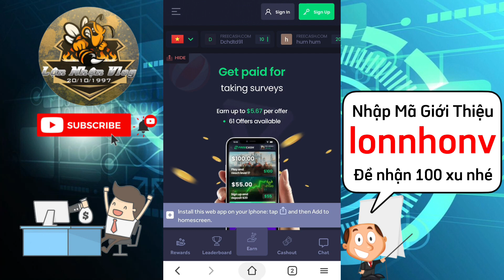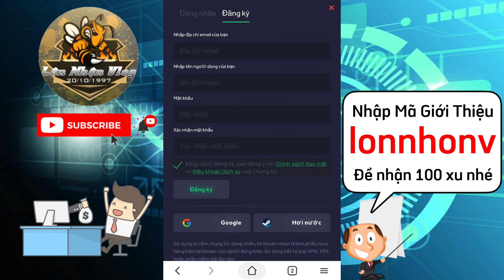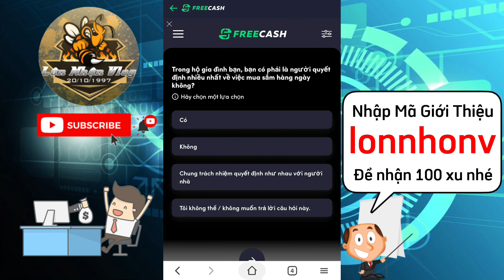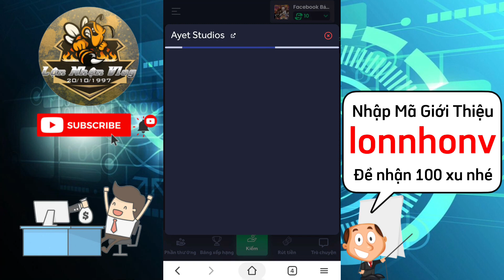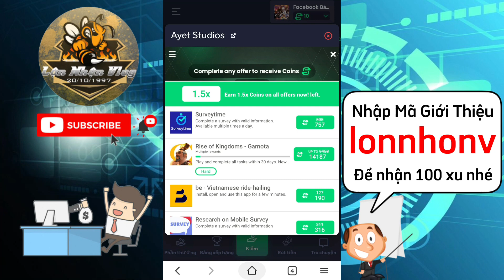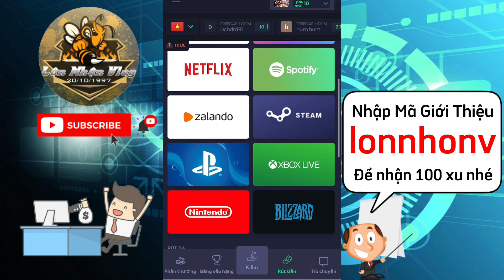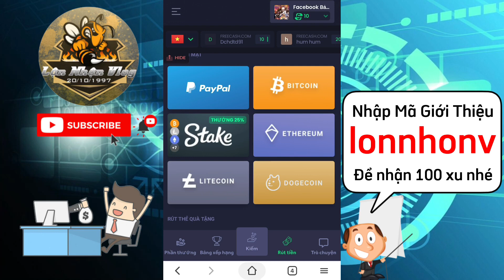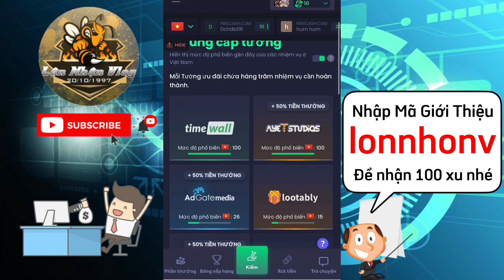Wed kiếm tiền online không cần vốn cho học sinh uy tín 2022 | Lộn Nhộn Vlog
Xin chào các bạn , trong video này mình giới thiệu cho các bạn 1 trang wed có thể kiếm tiền rút về paypal hoặc các đồng điện tử như BTC , ETH , Litecoin , Doge,…v.v và cũng có thể nạp được game. Nào mình cùng vào xem nhé. Cảm ơn các bạn

Mã Giới Thiệu : lonnhonv

kiếm tiền,
kiếm tiền trên tiktok,
kiếm tiền từ tiktok,
kiếm tiền online trên điện thoại rút về atm,
kiếm tiền tiktok,
kiếm tiền online không cần vốn,
kiếm tiền online 2022,
kiếm tiền tại nhà,
kiếm tiền app,
kiếm tiền accesstrade,
kiếm tiền app helo,
kiếm tiền app hana,
kiếm tiền app ngân hàng,
kiếm tiền app clipclaps,